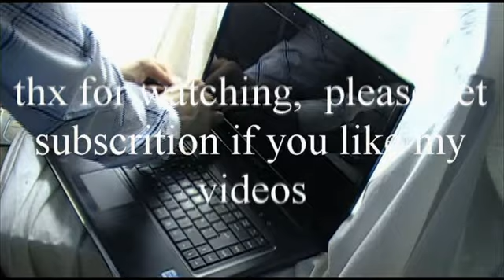advent roma 1000 screen repair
Laptop advent roma 1000 screen replacement